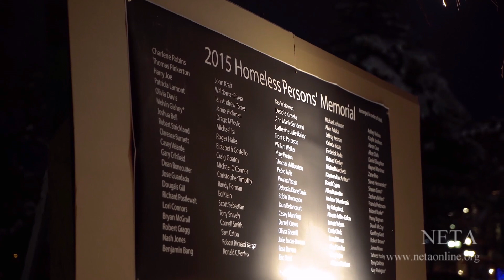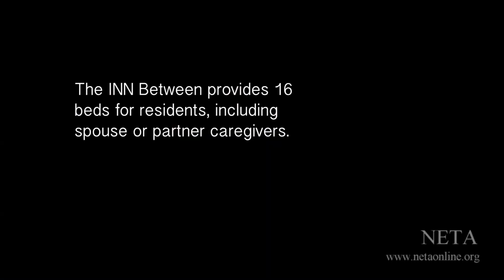ffm 1631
Description